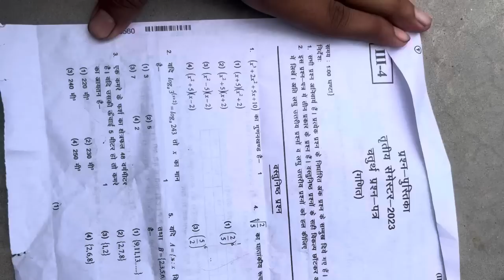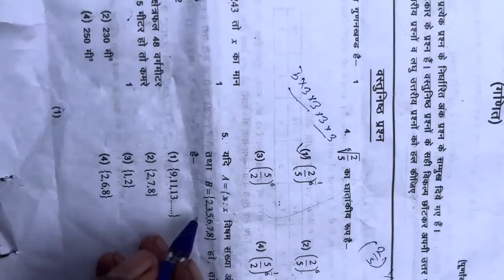deled 3rd semester 7 july 2023 maths paper solution